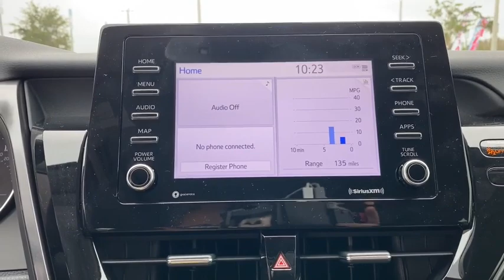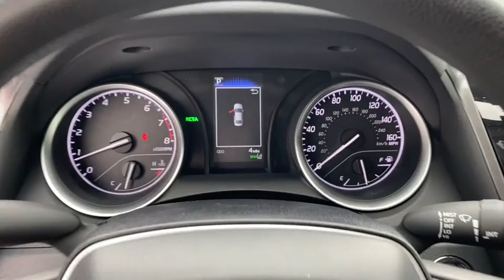2021 Toyota Camry Davenport, Celebration, Kissimmee, Lakeland, Sebring, FL MU415872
Celestial Silver Metallic New 2021 Toyota Camry available in Davenport, Florida at Miracle Toyota. Servicing the Celebration, Kissimmee, Lakeland, Sebring, FL area.

Miracle Toyota
37048 US-27

Recent Arrival!Celestial Silver Metallic 2021 Toyota Camry LE 2.5L I4 DOHC 16V4-Wheel Disc Brakes 6 Speakers 7.5J x 17 Alloy Wheels ABS brakes Air Conditioning AM/FM radio: SiriusXM Apple CarPlay/Android Auto Auto High-beam Headlights Brake assist Bumpers: body-color Delay-off headlights Driver door bin Driver vanity mirror Dual front impact airbags Dual front side impact airbags Electronic Stability Control Emergency communication system: Safety Connect with 1-year trial Exterior Parking Camera Rear Fabric Seat Trim Four wheel independent suspension Front anti-roll bar Front Bucket Seats Front Center Armrest Front reading lights Fully automatic headlights Illuminated entry Knee airbag Low tire pressure warning Occupant sensing airbag Outside temperature display Overhead airbag Overhead console Panic alarm Passenger door bin Passenger vanity mirror Power door mirrors Power driver seat Power steering Power windows Radio data system Radio: AM/FM Audio System Rear anti-roll bar Rear reading lights Rear seat center armrest Rear side impact airbag Rear window defroster Remote keyless entry Security system Speed control Speed-sensing steering Split folding rear seat Steering wheel mounted audio controls Tachometer Telescoping steering wheel Tilt steering wheel Traction control Trip computer and Variably intermittent wipers.Factory MSRP: $29076 28/39 City/Highway MPG